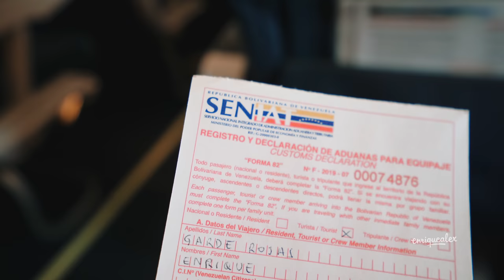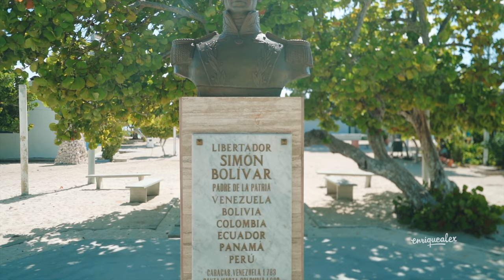EL PARAÍSO DE VENEZUELA 🇻🇪 LOS ROQUES (4K) enriquealex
Más allá de la política, Venezuela es un país apasionante con lugares increíbles. El Archipiélago de Los Roques, con islas y playas de arena blanca de coral, es la definición exacta de paraíso. Un destino seguro, con flamencos, tiburones, corales, pelícanos y relax garantizado.

✈️❤️ VIAJA SEGURO
Este es mi seguro de viaje, puedes conseguirlo con descuento aquí 👉🏼

HOTELES
La web donde yo siempre reservo mis hoteles. A través de este link pagarás lo mismo, pero ayudarás a mantener este canal :)

MÚSICA
Las canciones de mis vídeos forman parte de una librería musical que puedes conseguir gratis durante 30 días haciendo clic aquí 👉🏼